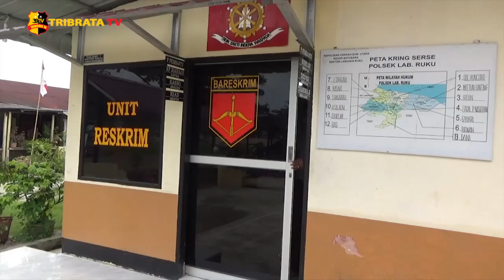PENANGKAPAN BANDAR GANJA DI BATUBARA BERJALAN DRAMATIS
Personil Polsek Labuhan Ruku Batu Bara berhasil menggagalkan peredaran narkoba jenis ganja kering di desa bagan dalam Kecamatan Tanjung Tiram Batu Bara Sumatera Utara.

Petugas kepolisian sempat kesulitan memboyong tersangka ke Polsek Labuhan Ruku akibat kerumunan warga yang begitu banyak, namun akhirnya keadaan dapat dikendalikan setelah Polsek Labuhan Ruku menurunkan personil ke lokasi penangkapan. Kedua  tersangka bernama Sam alias Pak Itam 48 tahun dan Sofyan 19 tahun keduanya warga Desa Bagan Dalam, Kecamatan Tanjung Tiram, Batu Bara.

Menurut Kanit Reskrim Polsek Labuhan Ruku IPDA J Sitinjak. Ketika disergap kedua tersangka sedang asik membungkus daun ganja kering yang rencananya akan segera diedarkan. Dari tangan tersangka polisi menyita 60 paket daun ganja kering yang sudah dikemas dengan kertas pembungkus nasi seberat setengah kilogram.

Penangkapan dilakukan berdasarkan informasi dari masyarakat yang merasa resah terhadap aktivitas penjualan narkoba  di daerah tersebut.

Kepada polisi Sam mengaku menjual  ganja sejak 5 bulan terakhir, uang hasil penjualan  ganja dipergunakan untuk memenuhi biaya pengobatan ibunya yang sedang sakit dan  biaya kebutuhan rumah tangganya.

Kini kedua tersangka sudah diamankan di Polsek Labuhan Ruku guna pemeriksaan lebih lanjut atas perbuatannya kedua tersangka dijerat undang undang nomor 35 pasal 114 ayat 2 dengan ancaman diatas 7 tahun penjara.

Dari Batu Bara Sumatera Utara Sholeh Pelka Tribrata Tv salam Tribrata